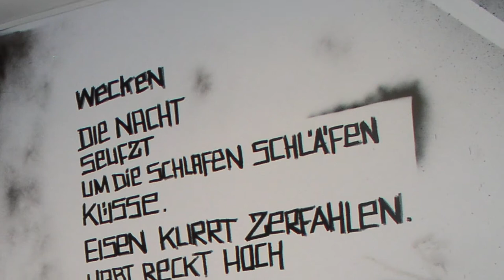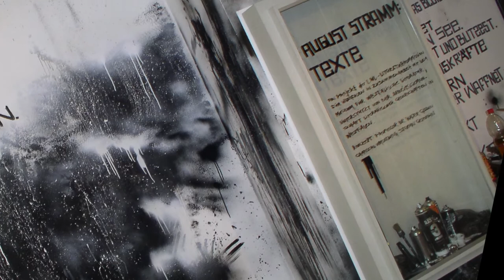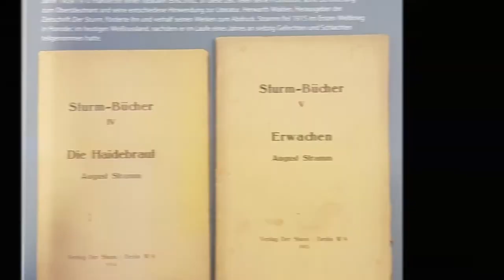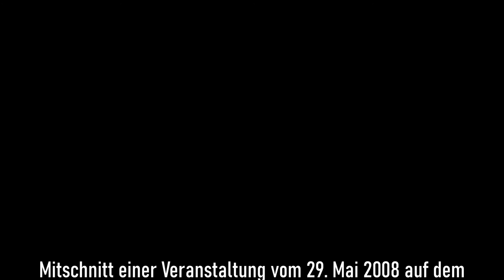August Stramm: Brief an Nell und Herwarth Walden (1915)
Hörprobe aus der CD "LIVE! auf dem Kulturgut 8 - August Stramm. Jazz und Lyrik". Mitschnitt einer Veranstaltung vom 29. Mai 2008 auf dem Kulturgut Haus Nottbeck / Museum für Westfälische Literatur.

Sprecher: Andreas Ramstein
Klavier: Marc Brenken
Flügelhorn und Trompete: Christian Kappe